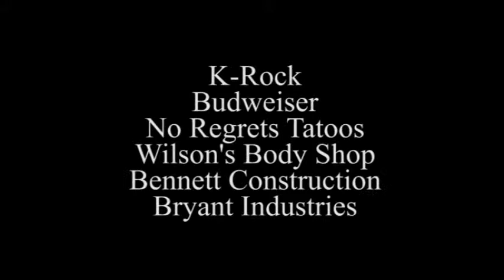K Rock Fest Recap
2014 K-Rock Fest in Danville Il